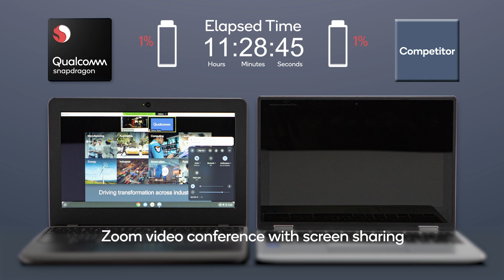Qualcomm Snapdragon delivers performance and longer battery life for students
The Qualcomm Snapdragon 7c compute platform delivers the performance and features to help kids succeed, and the battery life that lets them live how kids should live: on-the-go and not tethered to an electrical outlet.

The Qualcomm Snapdragon 7c compute platform enables productivity virtually anywhere — whether that’s in the classroom or at home for remote learning. The need for this kind of technology became especially apparent in 2020.

And with some schools returning to in-person learning, students still need connected devices with longer battery life to complete their schoolwork — and to connect with each other.

Always on, always connected PCs and always connected Chromebooks powered by Snapdragon 7c deliver lightning-fast connectivity, performance and multi-day battery life. They can support the varied requirements of in-person and remote learning, including Zoom video conferencing.

This video demonstrates just how effective a mobile PC with our Snapdragon 7c is when it comes to battery life. In tests, running Zoom video conferencing for 1 hour on two laptops — one with Snapdragon 7c and a second with a competitor’s chip — the Snapdragon-powered laptops battery life dropped to just 97 percent while the competition dipped to 80 percent. After 4 ½ hours, the numbers look even more impressive for Snapdragon 7c at 66 percent while the competing system shutdown. The Snapdragon 7c compute platform was able to run about 11 ½ hours on a single charge, up to 2.5x longer than the competition.

One of our goals at Qualcomm Technologies is to build the solutions that help students and teachers succeed. When the pandemic called for the rapid digital transformation of just about everything, Snapdragon compute platforms, including the Snapdragon 7c, were ready to lead the way with always connected laptops that work virtually anywhere, with or without Wi-Fi.

We’re excited for students to safely get back to in-person learning, but outdated technology shouldn’t be a part of that return. Kids don’t stay still, and neither should their laptops.